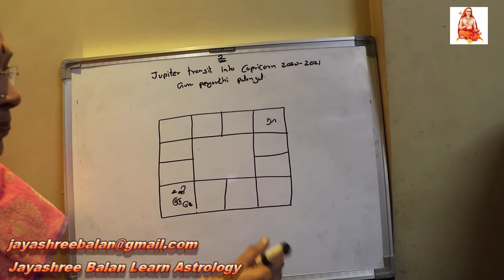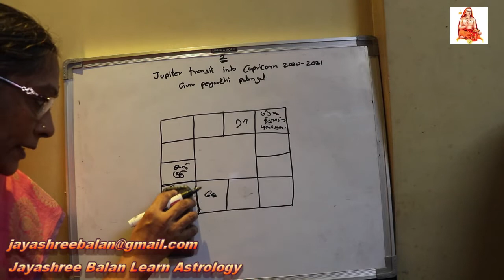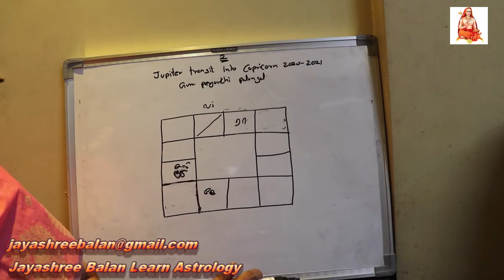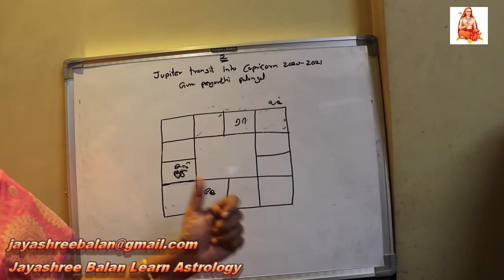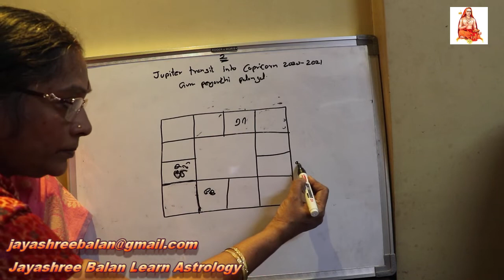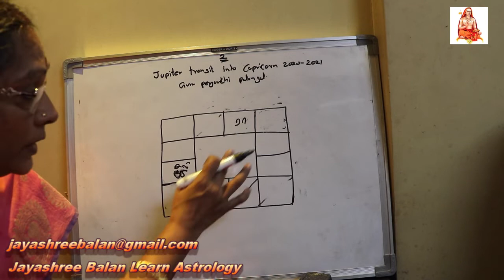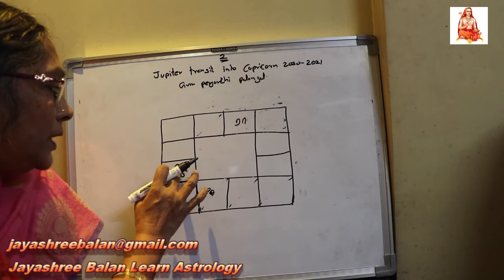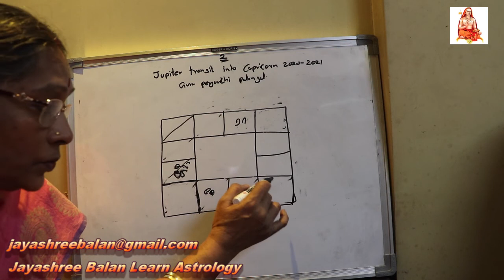Jupiter Transit into Capricorn / Guru Peyarchi into Makaram for All Rasi/Lagnams..Jayashree Balan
Jayashree Balan - Learn Astrology